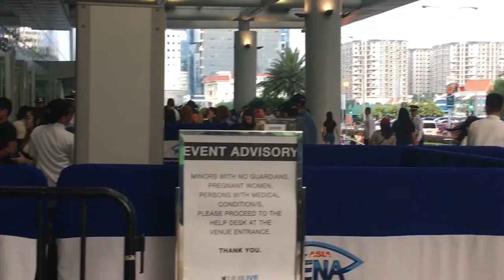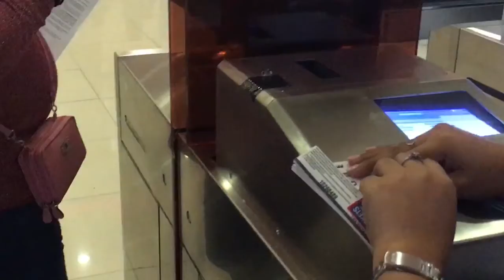Paramore Tour Four in Manila 2018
It has been a few days since the Paramore Concert in Manila last August 23, 2018, and we're still on a hangover. My wife has been a huge fan since her college days in 2008, and this is the first one we have attended. Since this was a special one for us, we wanted to share the experience with everyone.

Apologies for the shaky and poor camera quality (and the seats - good seats were gone the moment ticket sales went online).